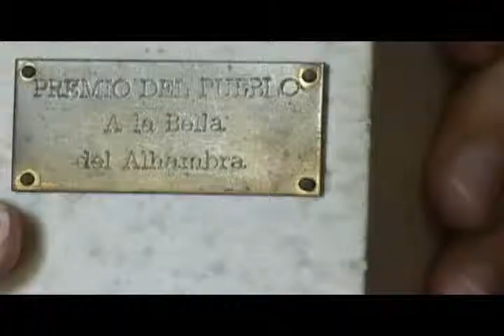Canción para Rachel 7, de Carlos Barba.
Con: Enrique Pineda Barnet, Beatriz Valdés, Isabel Moreno, Verónica Lynn, Jorge Martínez, Raúl Rodríguez, Gonzalo Romeu, Jorge Abello.
Sinopsis:
Acercamiento al filme La Bella del Alhambra. De la mano del director Enrique Pineda Barnet y de la protagonista Beatriz Valdés, así como de actores y técnicos que intervinieron en ese filme 18 años atrás, descubrimos las interioridades del mejor musical del cine cubano. Premio Goya 1990 y segunda película cubana en obtener una candidatura al Oscar.